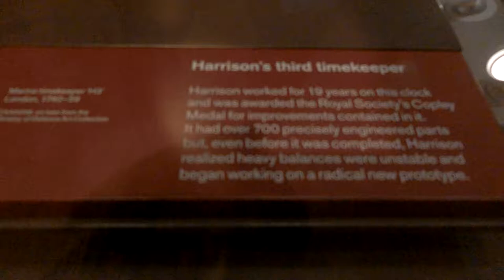Harrison Third Timekeeper 19 years of work most accurate sea clock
Harrison Third Timekeeper 19 years of work was the most accurate sea clock Innovation no pendulum
Royal Observatory Greenwich UK
CIMG0132 Harrison Third Timekeeper most accurate sea clock Innovation no pendulum